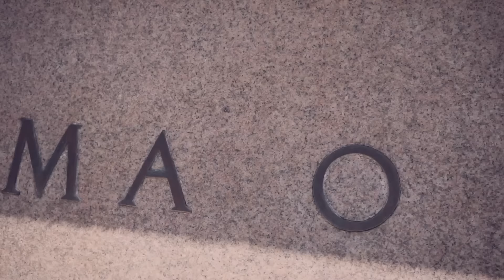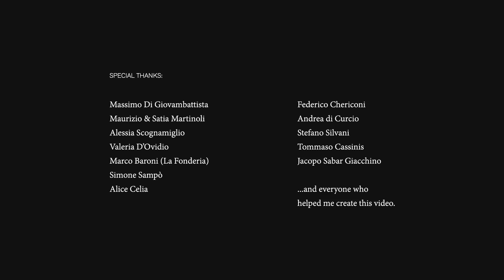R O M A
In my life I have been fortunate to have explored fascinating places around the world. There is one particular city though, that keeps giving me new emotions every day. It is Roma (or Rome).
Its variety of architectures that stands clearly apart from other "megacities", Its unparalleled history legacy and Its intimate and quieter sides make Rome a city that does get into your bloodstream.
Rome has been documented in different ways and for different purposes but few videos make you appreciate this city through local's eyes.

Partecipa al mio corso online dedicato alla Post Produzione su DaVinci Resolve e scopri l’approccio creativo e il metodo che uso durante la realizzazione dei miei video

I have dedicated months filming everyday's moment to describe a day in Rome through a roman's eyes. This short film is the result. Let me indulge you for few minutes.

Additional footage: Nils Astrologo

Thanks:
Marco Baroni di Fonderia, Simone Sampò, Alice Celia, Federico Chericoni and everyone who helped me create this video.

Appearances:
Maurizio & Satia Martinoli, Alessia Scognamiglio, Andrea di Curcio, Stefano Silvani, Valeria D’Ovidio, Tommaso Cassinis. The mask: Jacopo Sabar Giacchino.

Geek Stuff
I have received so many messages asking for details on how I produce my videos.
I put down this short piece this explains few techniques I have been using and includes a list of equipment. Don't hesitate to write to me if you need further details or have any recommendation.

Premiere CC with custom made LUTs - I have created a pack of LUTs that I use to grade my most popular videos.